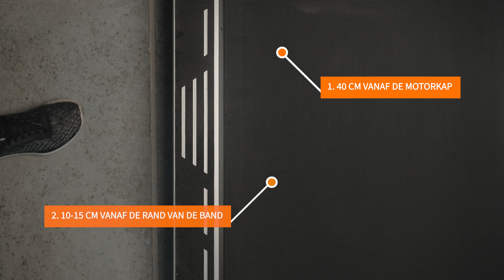Hoe breng je siliconenolie aan op een loopband? | PROUNOL TREADMILL OIL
Verkrijgbaar in drie capaciteiten:
60 ml ➡️
200 ml ➡️
500 ml ➡️
Heeft uw loopband onderhoud nodig? Weet u niet hoe u dat moet doen? Deze video laat u stap voor stap zien hoe u op de juiste manier siliconenolie op uw loopband aanbrengt.  Bekijk onze gids en ontdek dat het onderhoud van uw loopband heel eenvoudig is. Doe het zelf en geniet van de vlotte werking van uw loopband.
Professionele loopbandolie van Prounol vermindert effectief het geluid, vermindert wrijving, voorkomt wiebelen van de band, beschermt tegen krassen en onderhoudt de band en de plaat van de loopband. De olie is perfect voor commercieel gebruik in professionele fitnessstudio's, maar ook voor thuisgebruik.
Effectiviteit bewezen door honderdduizenden lopers.